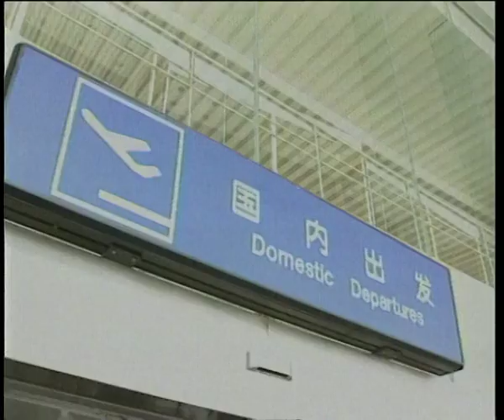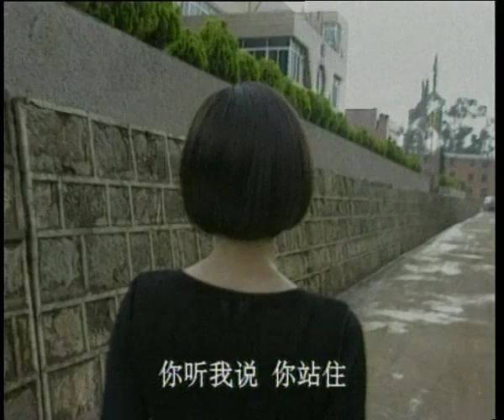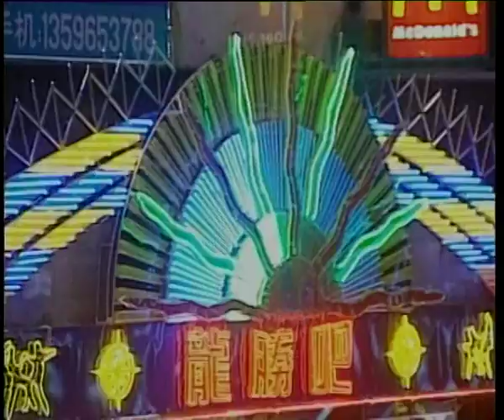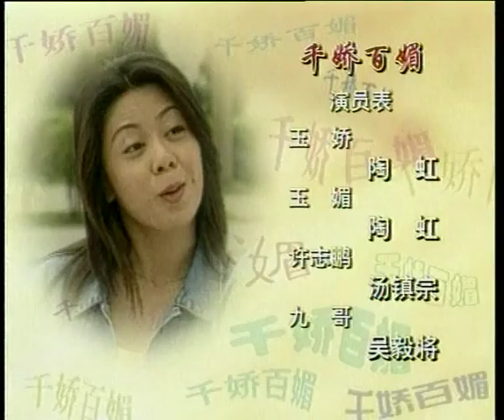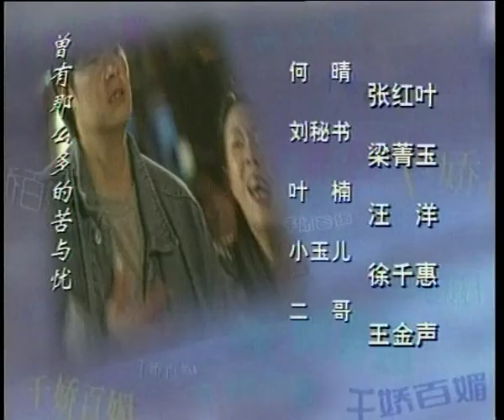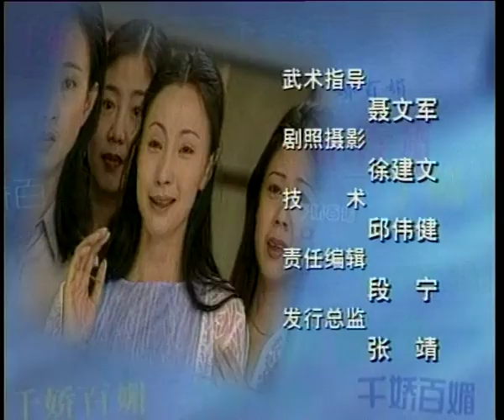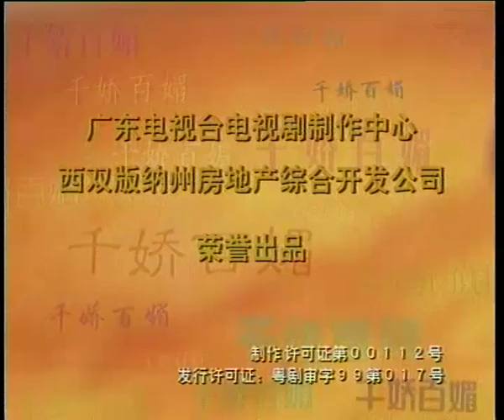千嬌百媚 17 陶虹 湯鎮宗 吳毅將 CROTON MEDIA Official | Classic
主要講述了富商許志鵬尋找昔日戀人玉蝶，放棄南方的生意來到昆城，收養了已過世的玉蝶遺孤小玉兒並且與販毒集團九哥鬥爭的故事。並牽扯著許志鵬和玉嬌玉媚這對雙胞胎姐妹的感情戲。本劇由王金聲導演，陶虹、湯鎮宗、吳毅將主演。